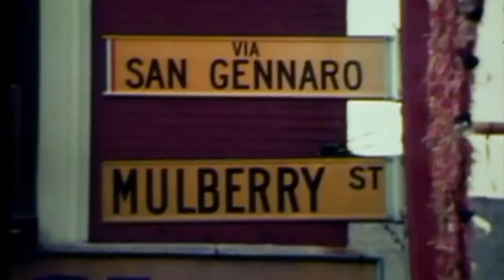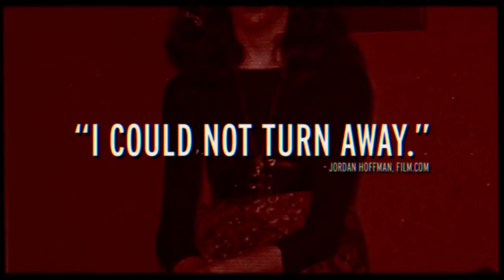The Dog - Trailer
On August 22, 1972, John Wojtowicz robbed a Brooklyn bank to finance his lover’s gender reassignment surgery. What he got instead was a nationally televised 14-hour standoff with the police, 20 years in prison—and Al Pacino playing him in the movie it inspired, 1975’s Oscar-winning Dog Day Afternoon.

Nicknamed “The Dog” and described as an “unapologetic, sex-crazed bank robber” by the makers of this documentary, Wojtowicz takes us on a journey from the New York bars and parks where he cruised for sex while married to his first wife, to the Marriage License Bureau where he protested for same-sex marriage rights, and even to the bank he famously robbed (wearing an “I Robbed This Bank” t-shirt). We meet his jailhouse husband, and his ever-loyal and doting mom, yet, despite his candour, Wojtowicz remains tight-lipped about only one thing: his bank robber partner-in-crime who was shot and killed by the FBI in their getaway.

The result of more than a decade of research, interviews and even a crowdfunding campaign, The Dog is the definitive documentary about the complex, sexually voracious man who, by virtue of his crimes and the times, became one of the most unlikely and colourful figures of the 70s gay rights movement.